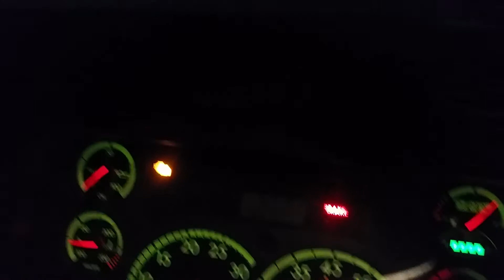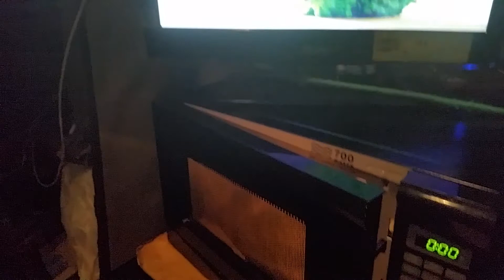Expect the Unexpected